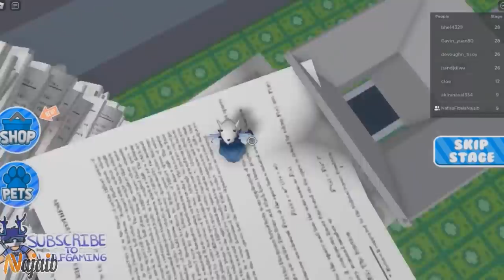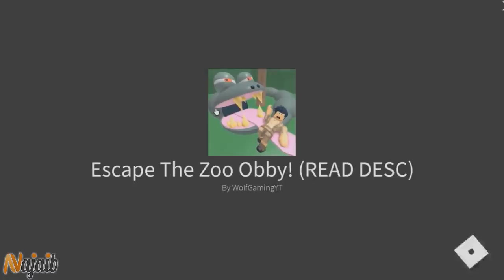Kabur dari BANK - NEW Escape The Bank Obby! ROBLOX INDONESIA NAJIB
dan nantikan video video seru lainnya dari najaib

Makasih...